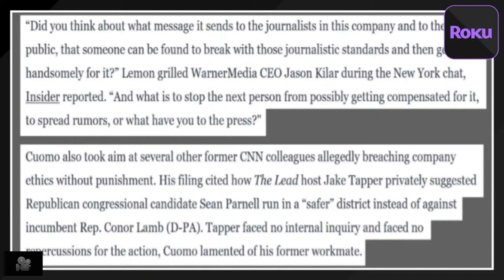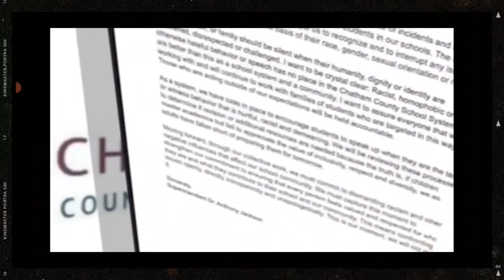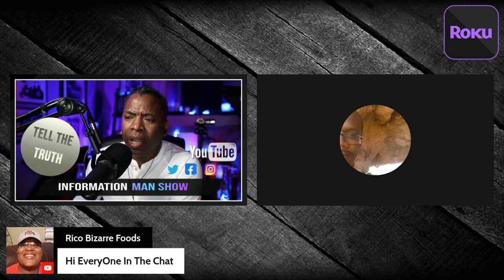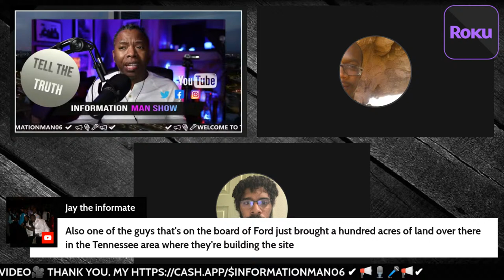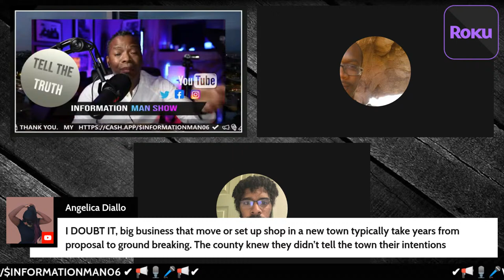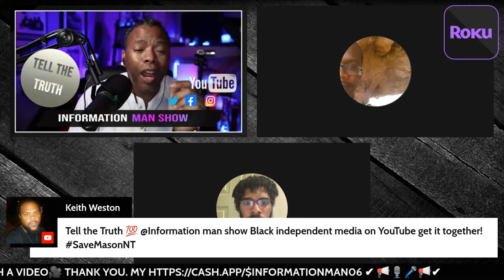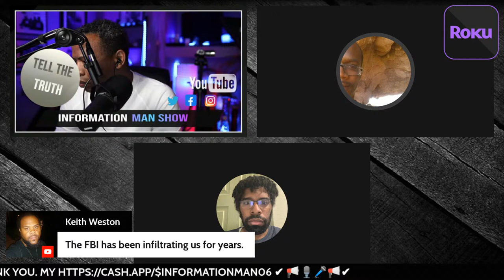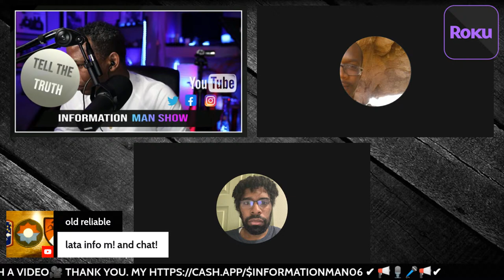Black Town Being Taken Over By Comptroller (West Tennessee)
Black Town Being Taken Over By Comptroller (West Tennessee). This video is about Tennessee Comptroller Jason Mumpower attempting to take control of the finances of Mason, Tennessee a majority Black town of about 1,500 people located within five miles of the future site Blue Oval City, the Ford electric truck and battery plant that represents one of the largest manufacturing investments in the state’s history. The Comptroller’s move comes over the objections of Mason’s elected officials, who have been fighting to maintain control over their town since Mumpower issued an ultimatum of taking control of Mason’s 153-year-old charter or face a financial takeover by the state. This would placed the majority Black, majority Democrat town under control of largely White and Republican-led Tipton County. The town’s Board of Aldermen, in an emergency meeting, passed a resolution to keep their charter.

Information Man Show. The show attempts to make assessments. To make critical analysis of what's happening in our society today from news, social issues, cultural issues politics societal issues, the goal is to open one's mind. To give a critical analysis as to what's happening in our world today. To provide solutions and strategies.